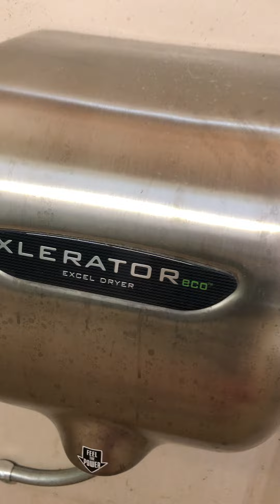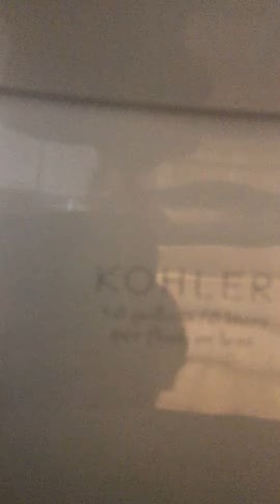Toilet Tour 80 (The End) (bonus ones coming soon)